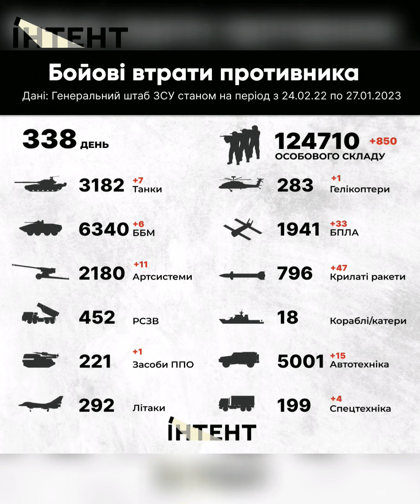Пам’ять жертв Голокосту та наші леопарди: Південь, підсумки 27 січня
▸В Україні вшановують пам’ять жертв Голокосту
▸Внаслідок обстрілів Херсонщини загинули дві жінки
▸Під час ракетного удару по Одеському району загинув боєць ТрО
▸Одеський та Миколаївський зоопарки похизувалися своїми леопардами
▸Херсонські прикордонники отримали конфісковані у контрабандистів дрони
▸В Одесі презентували проєкти реконструкції Театральної площі
▸У Криничках на Миколаївщині знайшли майже 200 мін
▸Втрати ворога станом на 27 січня

🇬🇧 Memory of Holocaust victims and our leopards: South, the recap of January 27

▸Memory of Holocaust victims is honoured in Ukraine
▸Two young women died after shelling of Kherson region
▸A Territorial defence fighter died after rocket strike on Odesa district
▸Odesa and Mykolaiv zoos showed their leopards
▸Kherson border security obtained drones confiscated from smugglers
▸Projects of the reconstruction of Teatralna square were presented in Odesa
▸About 200 landmines found in Krynychky, Mykolaiv region
▸Enemy’s losses as of January 27